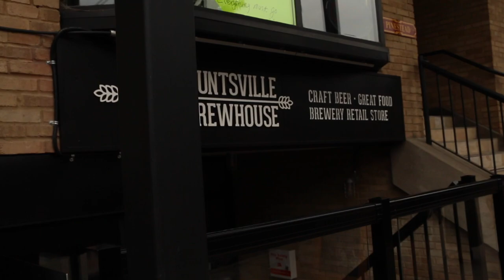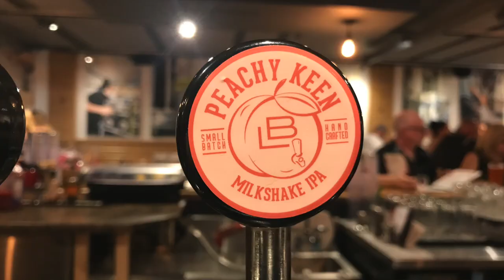Huntsville Brewhouse 🍻 Lake of Bays "I'd tap that" Muskoka Bros. Ep 5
In the latest addition of "I'd tap that" the guys visit the Huntsville Brewhouse and the ladies take over! Muskoka Wives take a little course in craft beer mixology from Nick the mixologist! Thank Nick you are the man! For more information on Lake of bays brewery check them out

Also Muskoka Bros always like to remind people to enjoy their beverage after their adventure and although can's and bottles are allowed in the "Front Country" of Algonquin Park (Corridor 60 campgrounds) they are not allowed in the Back Country (Interior Canoe Trips). This is just a heads up to anybody wanting to know the rules and regulations!